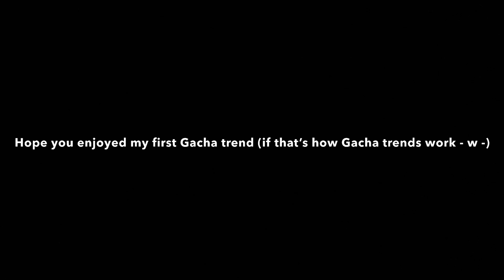Best of all best friends meme (My first Gacha trend)